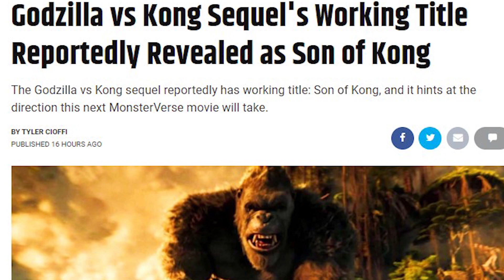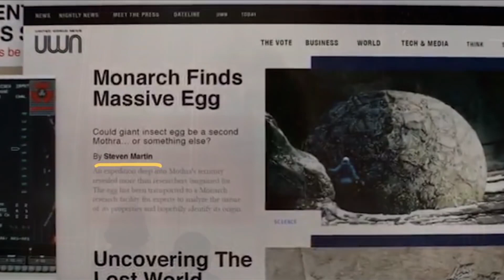Godzilla vs Kong 2 Confirmed and Title Leaked (தமிழ்)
Vanakkam Makkale... godzilla vs kong 2 working title reveal and story plot explained